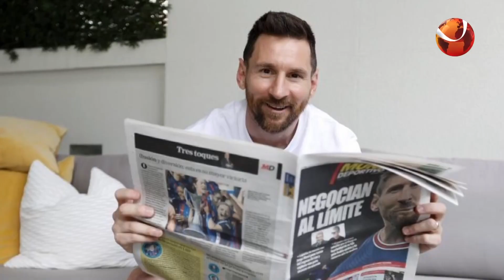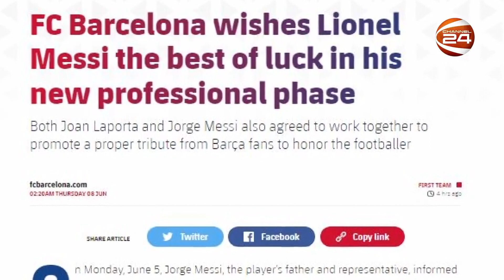যুক্তরাষ্ট্র জীবন উপভোগ করতে চান লিওনেল মেসি | স্পোর্টস 24 | Sports 24 | 8 June 2023 | Channel 24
১.বার্সেলোনায় ফিরতে না পেরে ইন্টার মায়ামিতে যাওয়ার সিদ্ধান্ত। যুক্তরাষ্ট্র জীবন উপভোগ করতে চান লিওনেল মেসি।
২. শেষ মুহূর্তের ভুল আর চায় না জাতীয় ফুটবল দল ব্যবস্থাপনা কমিটি; অনুশীলনে সন্তুষ্ট কোচ।
৩.বাংলাদেশ সফরে আনকোড়া আফগান দল। নেই রশিদ খান; টেস্টে তাসকিনকে খেলানো নিয়ে দোটানা

»» Office Address:
Bangladesh.